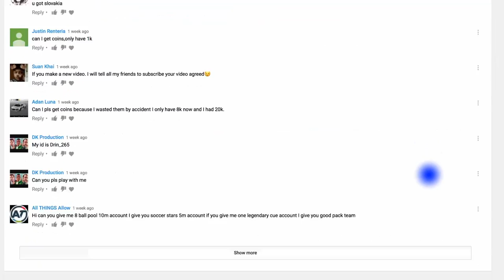SOCCER STARS No Way I Will NOT GiveUp 😡 - Road To 10M #3 + Tips Insane Frustrating Game 💪🏼😉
SOCCER STARS No Way SOCCER STARS No Way I Will NOT GiveUp - Insane Frustrating Game - Road To 10M #3  Nice Messi Goals . All In & 100k
8 Ball Pool 200M Giveaway & Soccer Stars 16M ACCOUNTS - Thank YOU SO MUCH

8 Ball Pool - INSANE 10th Match On SAO PAULO CHAMPIONSHIP - 8 Streaks WINING - But Why 😡 990 Cash

8 Ball Pool - BEST BREAK OFF EVER! Road To Each First Ring ON 8 Ball Pool - 8 Streaks Wins + Tips 😉